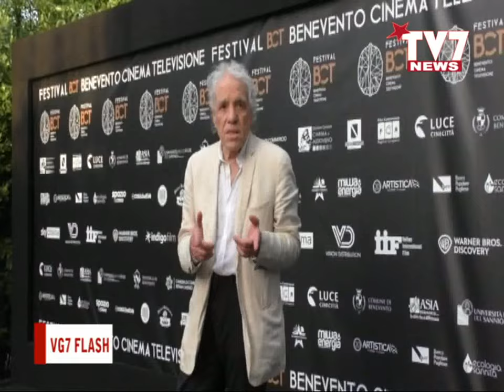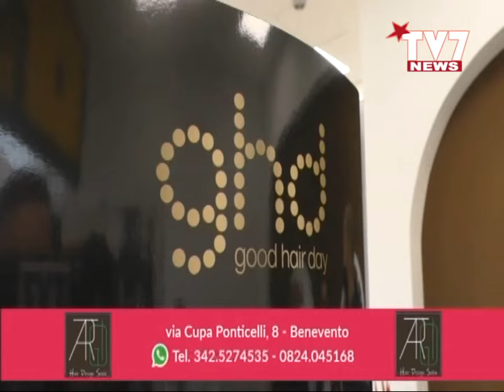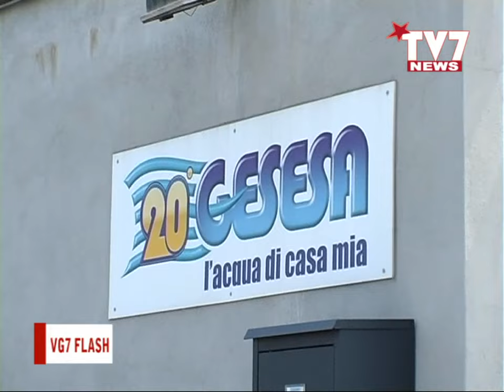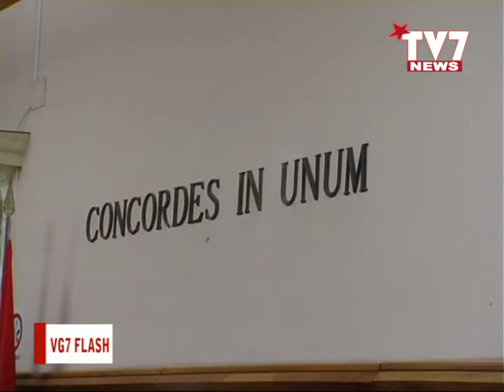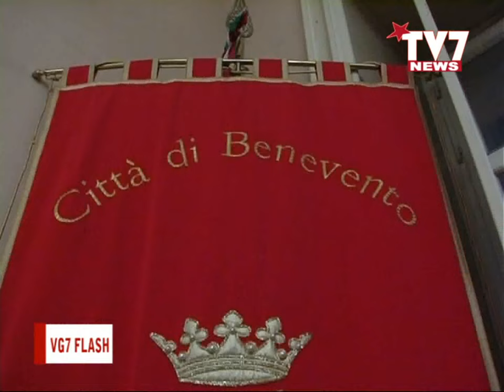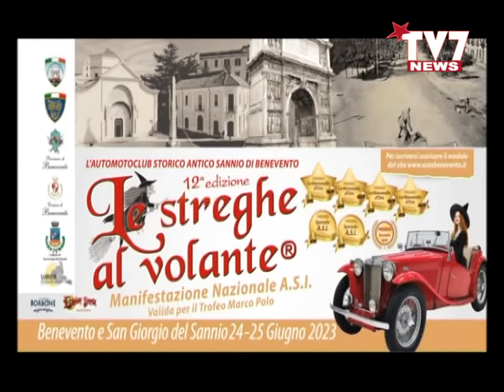VG7 FLASH 24 GIUGNO 2023